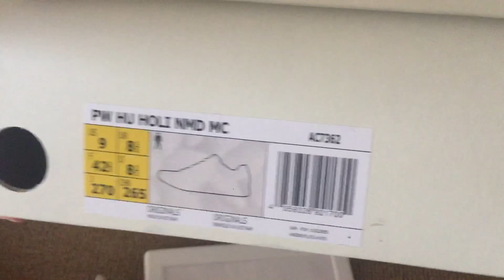Pharrell x Adidas Hu NMD Trail "Holi" Pink Glow (mksole.cn)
Kik/wechat:mksole.  Skype:mksolecn